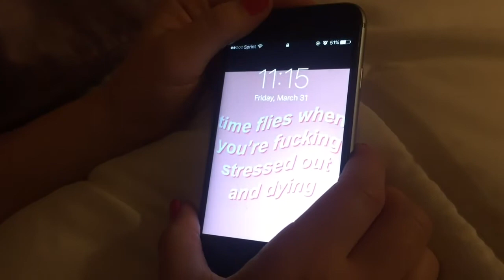parody morning routine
hi loves!